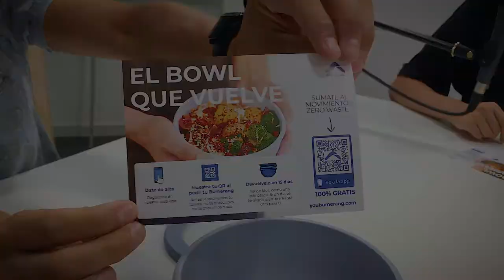24: “It’s Only One Straw”, Said 8 Billion People | Oriol Segarra, CEO of Youbumerang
Plastic pollution is such a well-known problem that it seems we have started to filter it out. Meanwhile, the Great Pacific Garbage Patch, a waste island filled with plastics and at least twice as big as Texas still continues to roam the Pacific Ocean. How to prevent this massive pollution?

Oriol Segarra, the Founder and CEO of “Youbumerang” has found his way to contribute to the solution. His company provides a system of reusable bowls for takeaway restaurants to avoid single-use plastics. With years of experience in Circular Economy consulting and developing solutions for sustainable packaging, Oriol shares his insights and experiences in the field. Tune in!